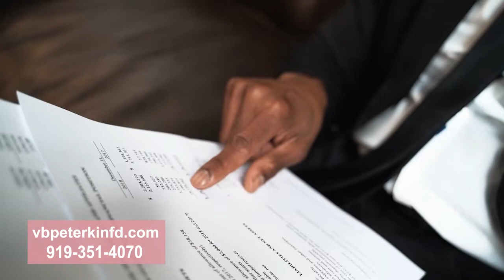Gospel Awakening - Show #83: Earl Bynum, Jr. | Hampton Roads, VA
GOSPEL AWAKENING - Show #83 (Season 4)
AIR DATE: Sunday, November 7, 2021
ARTIST: Earl Bynum, Jr. | Hampton Roads, VA
HOSTS: Terence Jenkins & Debara Jenkins-Blackwell
ORIGINAL AIR DATE: Sunday, November 7, 2021